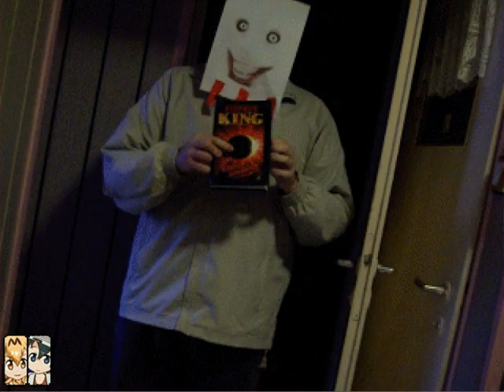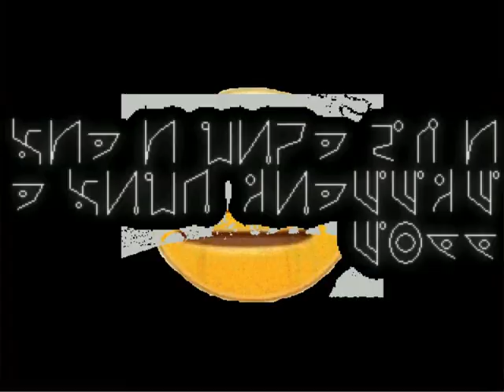SSBK65 Mugen: Giygas Marathon #88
Brenton's request with the nones Giygas Slingblade Giygas Yellow Giygas and Expunged Giygas.